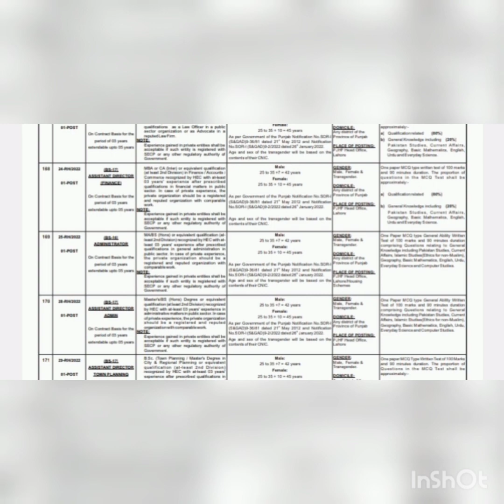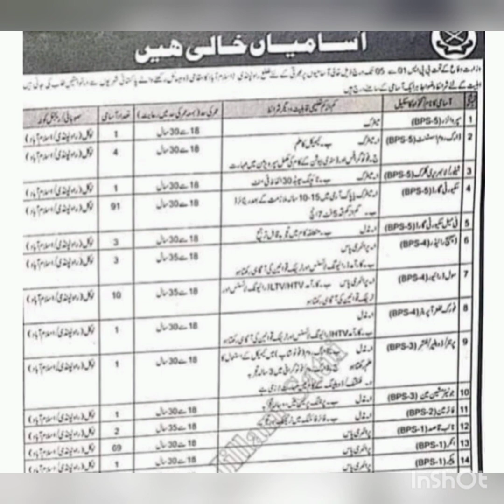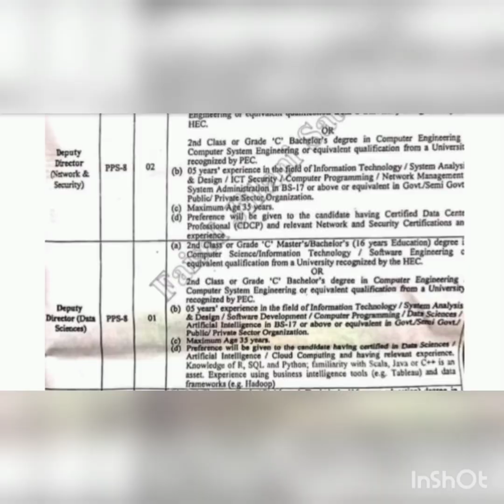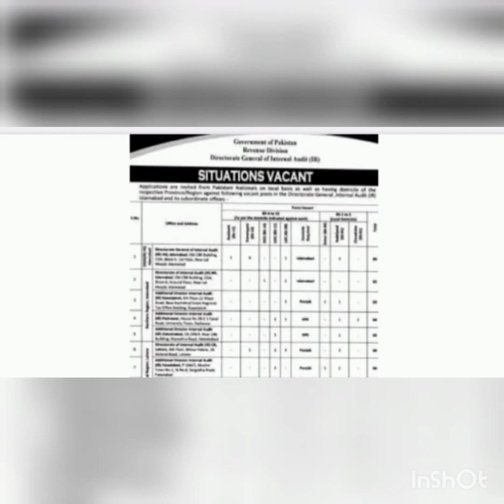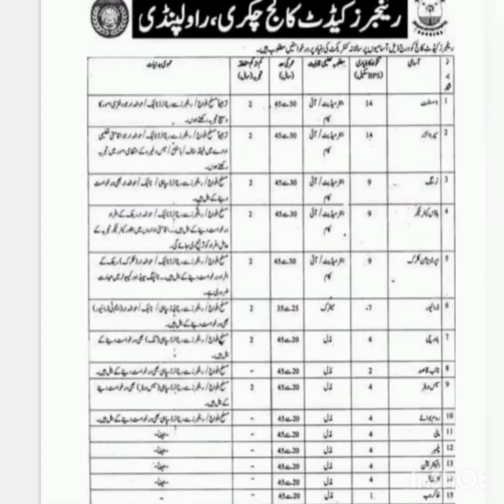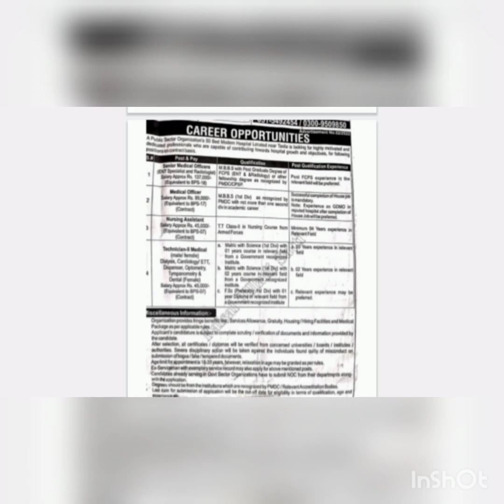Latest jobs PPSC and other opportunities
1- Baby toys
2-Baby Rattles & Plush Rings
3-Baby & Toddler Toys
4-Dress for baby girl
3- Dress for baby girl 12-18 months
4- Dressy daisy baby girls flower girl pageant dress
5- Baby girls' clothing & shoes
6- Baby girls' shoes
7- Baby girls' shoes newborn
8- Baby shoes newborn
9- Baby clothes newborn